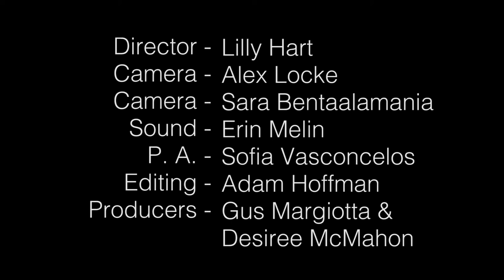Unspoken Words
We asked strangers at Boston Public Garden "What is something you always wanted to say but never had the chance to." The responses vary greatly but the message is all the same, let your voice be heard!

Created by PAT's Work Study Interns!